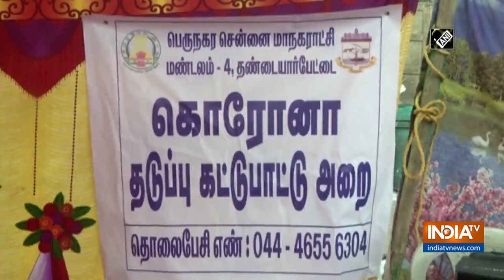Greater Chennai Corporation starts community intervention programme in Tondiarpet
The Greater Chennai Corporation has started community intervention programme in Tondiarpet area on July 01.